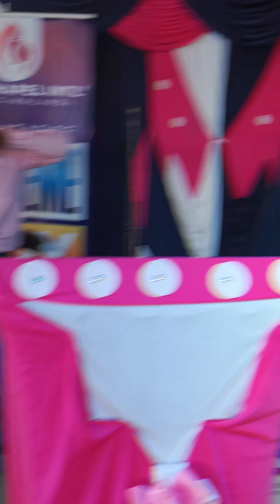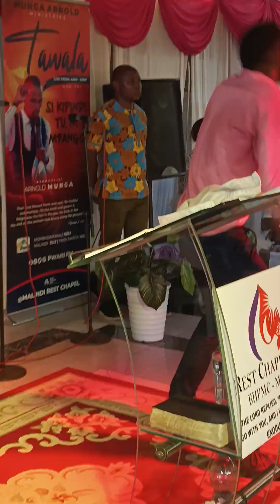Kusudi la mwito- Evangelist Arnold Munga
Yohana 15:1-2